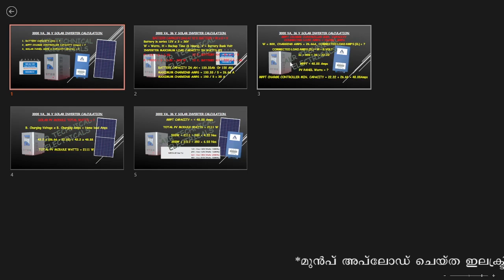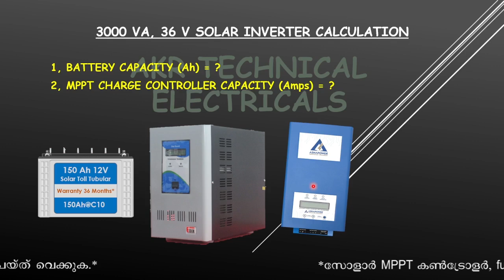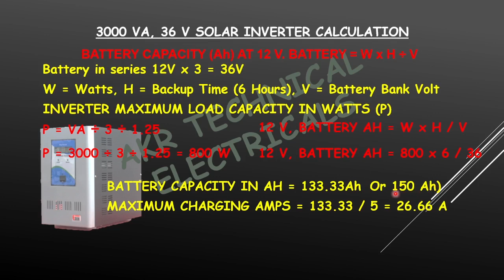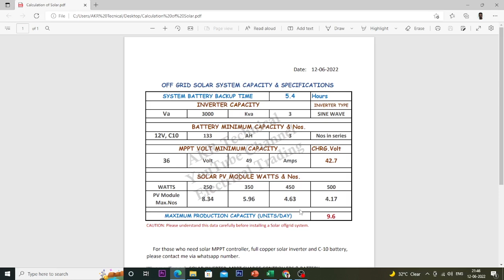3000 VA സോളാർ ഇൻവെർട്ടറിന്റെ Calculation for Battery, MPPT, PV Panel | AKR Technical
This video explains in detail the battery, MPPT and PV panel calculations for the 3000 VA solar inverter. 3000 VA സോളാർ ഇൻവെർട്ടറിനായുള്ള ബാറ്ററി, MPPT, PV പാനൽ എന്നിവയുടെ കാൽക്കുലേഷൻ ഈ വിഡിയോയിൽ വിശദമായി വിശദീകരിച്ചിരിക്കുന്നു.

*സോളാർ MPPT controller, ഫുൾ കോപ്പർ Solar Inverter, C-10 ബാറ്ററി എന്നിവ ബെസ്‌റ് പ്രൈസിൽ ലഭിക്കാൻ എന്റെ വാട്സാപ്പ് നമ്പർ വഴി ബന്ധപ്പെടുക.

Ashapower mppt solar charge controller

YouTube video creating Gears:
1, Boya Mic
2, Tripod for camera and Phone
3, My camera